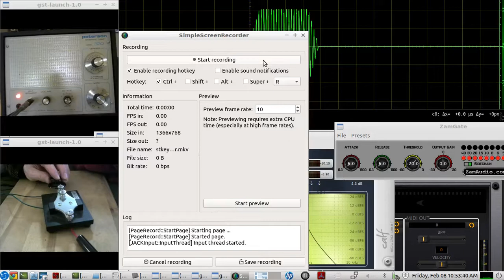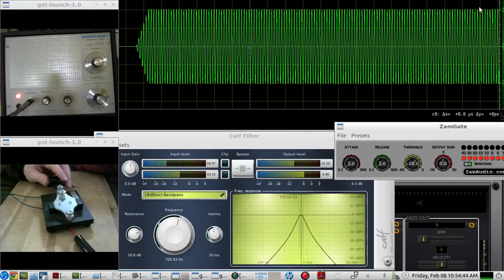Morse Code Straight Key CPO computer interface using ZamGate & the PETERSON Chromatic Tuner 320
using ZAMGATE to do the audio "keying" and shape the "edges"
- using the SIDECHAIN mode on ZAMgate
and taking the audio output of the PETERSON Chromatic Tuner and through a small value capacitor(.33 uF) connect it to a LAPTOP's STEREO MIC JACK input on both the left and right channels...

the left channel of ZAMGATE (when in SIDECHAIN MODE) HOLDS the SINE WAVE TUNER tone back until the RIGHT ZAMGATE channel MIC JACK input::chromatic tuner output has been allowed to pass through by "keying" the hot lead from the TUNER to the hot lead of the RIGHT CHANNEL MIC JACK using the STRAIGHT KEY

The CALF BANDPASS FILTER, cleans up the harmonic output of the tuner's audio output to make it a near PURE SINE WAVE only...

NOTE:  here is a follow up video demo using the PETERSON CHROMATIC TUNER 320 with an IAMBIC CW KEYER and PADDLES